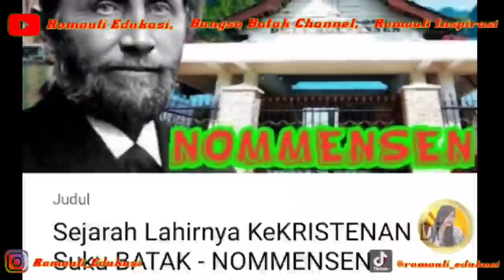Kisah HAMINJON Di Tanah BATAK - Kemenyan Seharga Emas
Humbanghasundutan (Humbahas), Sumatera Utara, punya dongeng tentang satu keluarga miskin yang punya anak perempuan berwajah cantik. Sang ayah berutang banyak kepada orang kaya di kampung dan tak mampu membayar.  Sebagai penebus utang, si orang kaya meminta dinikahkan dengan si gadis miskin. Tak mau menikah dengan pria tua yang tak dicintainya, sang putri memilih lari dan bersembunyi ke hutan